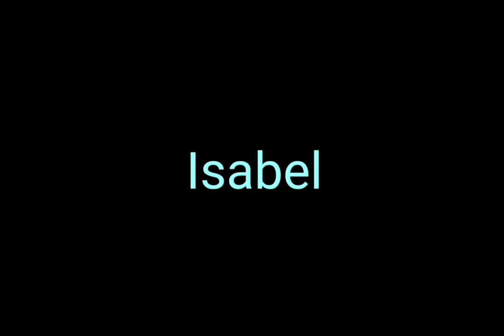Nombres de personas en Inglés (D,E)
Nombres de personas en Inglés. Nombres que comienzan por D y E